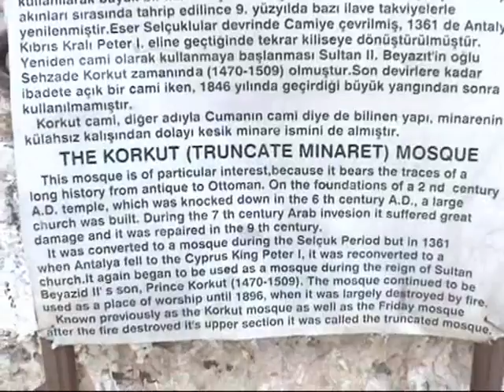Truncated Minuret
To see all my blogs about my time Turkey go